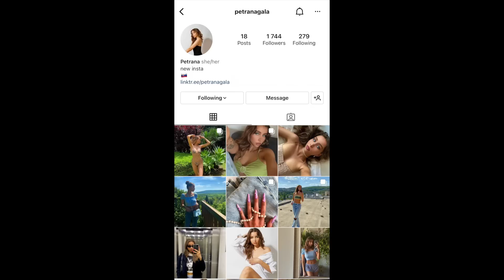MY EXPERIENCE STARTING AN 0NLYFANS - asmr ramble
Little spontaneous unscripted asmr ramble about my experience with OF so far! Positives and negatives, my thoughts and other stuff. Hope you enjoy!:)

!nsfw custom asmr only on my OF! thanks:)